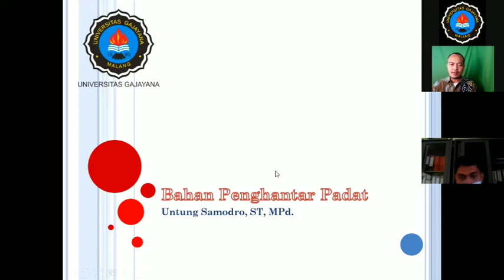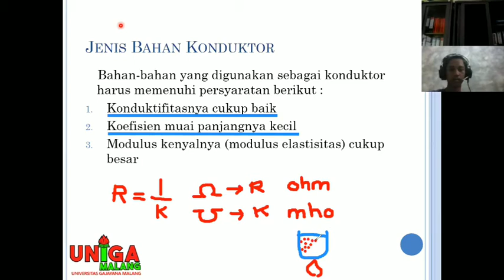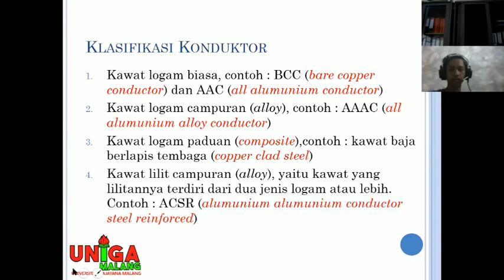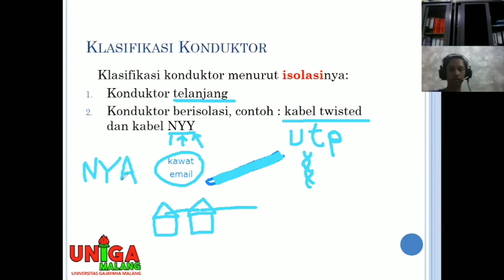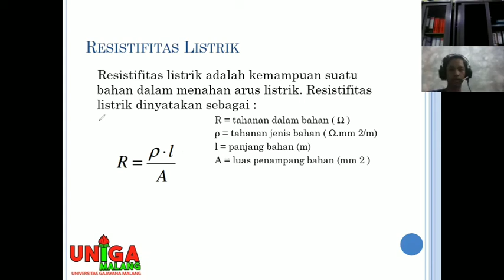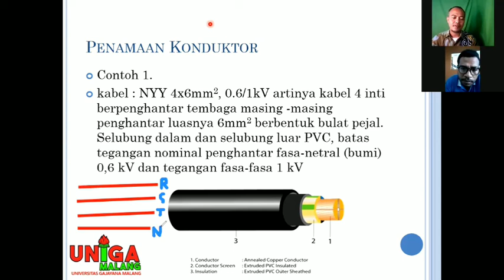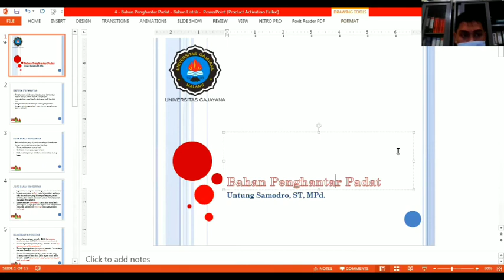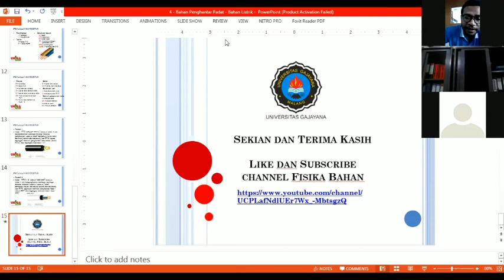Bahan Penghantar Padat | Fisika Bahan | Teknik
Materi Fisika Bahan pada program studi Teknik Elektro Universitas Gajayana